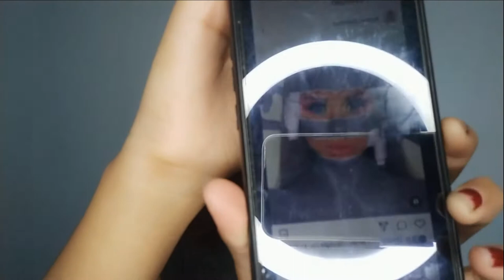Face Paint | Makeup Art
I hope you like guys.. :)